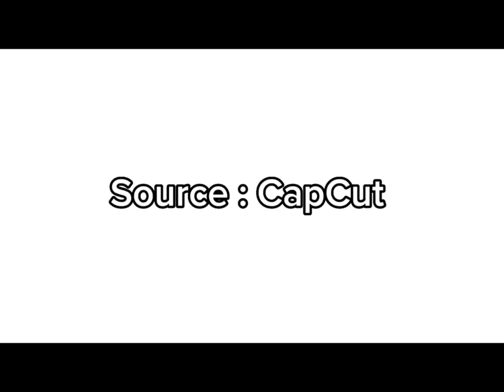The M!xed Family Show | Season 2 Episode 22 | Nice Goomby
Goomby Wants A New Video Game , but Kevin Won’t get it for him , now it’s up to Goomby And his manners for the job .

Error : After The End Credits Of This Episode, The Source Of
How The Episode Is Made Can Be Revealed